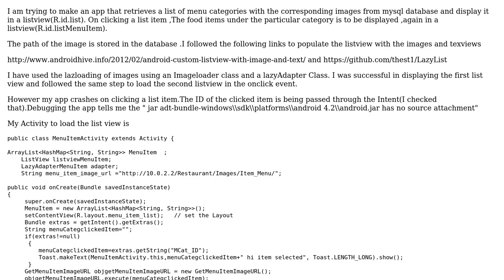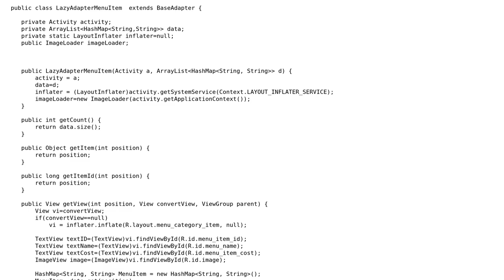Listview Crashes App :Java null Pointer Exception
With thanks & praise to God, and with thanks to the many people who have made this project possible! You are responsible for your own actions.